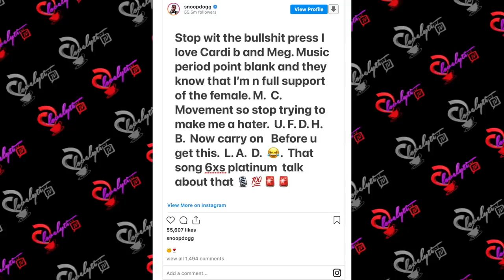Offset Responds To Snoop Dogg Criticizing Cardi B & Meg's WAP song~fullbreakdown